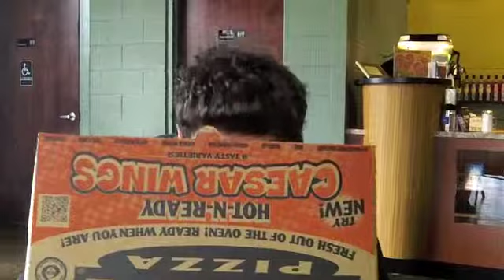announcements 2 5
this weeks announcements